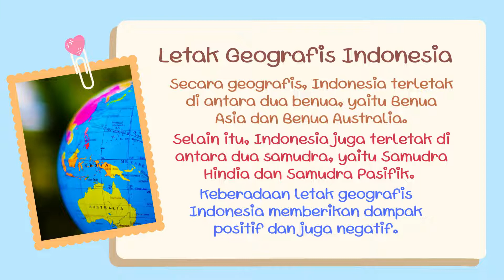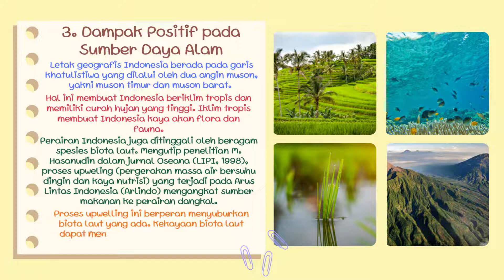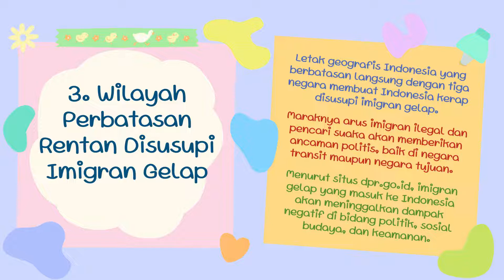Dampak Negatif dan Dampak Positif Letak Geografis Indonesia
Tugas IPS